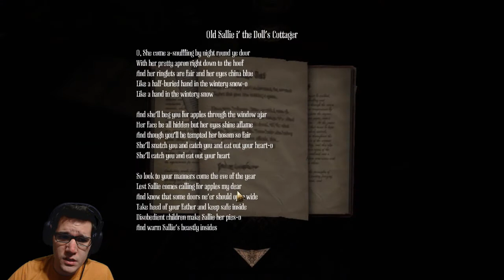Amnesia: A Machine for Pigs - Part 2: Something Lurks Inside...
Amnesia is back in a big way. What terrors lurk behind those locked doors? Watch and find out...